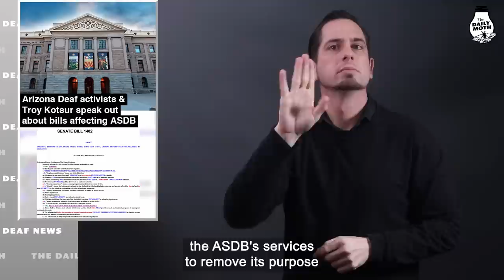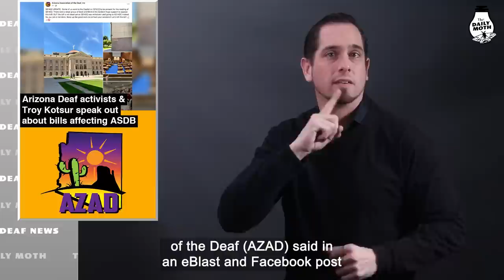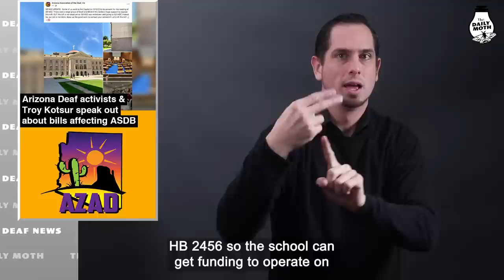Arizona Deaf activists & Troy Kotsur speak out about bills affecting ASDB